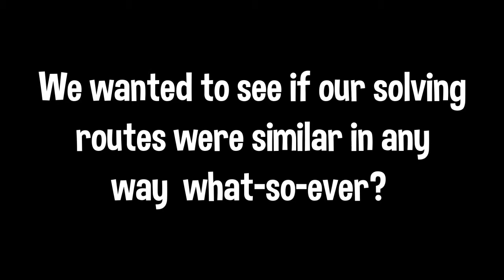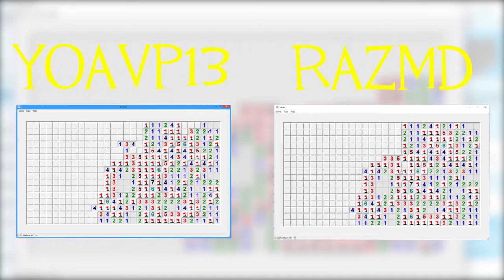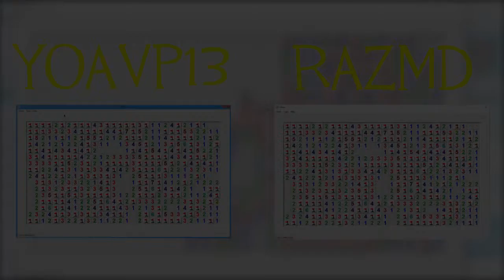M.I.N.E.S.W.E.E.P.E.R (Testing Things w/ yoavp13)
Description:
»This video does teach us a lot about the way that our brains work.
butt i haz no brain todai, i has the dumb.

Music Used In The Video:
»Throughout: Sweet Rascal - Jamie Berry